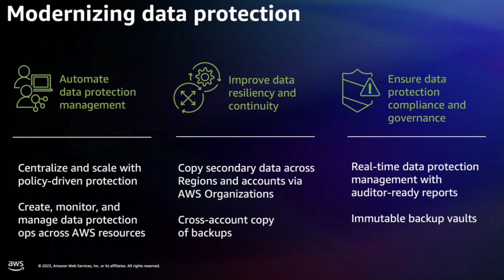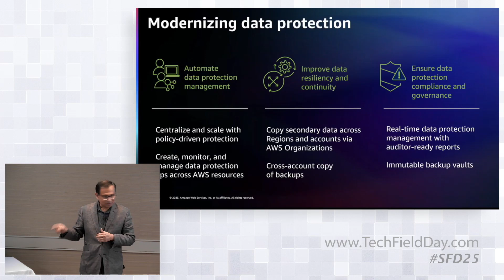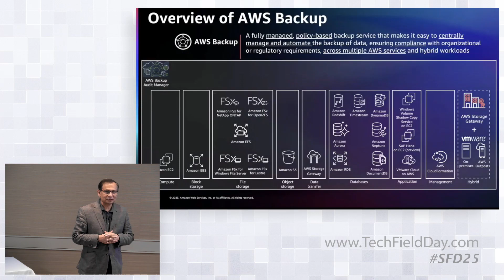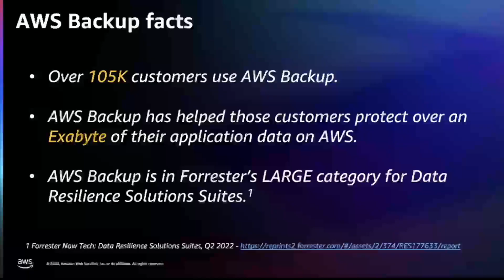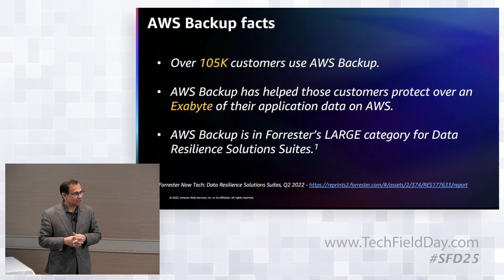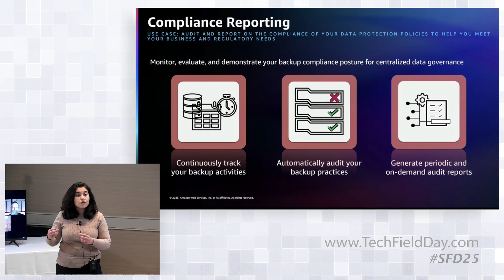Why to Use AWS Backup for Data Protection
AWS Backup is a fully managed service that centralizes and automates data protection across AWS services and hybrid workloads. It provides core data protection features, ransomware recovery capabilities, and compliance insights and analytics for data protection policies and operations. AWS Backup offers a cost-effective, policy-based service with features that simplify data protection at exabyte scale across your AWS estate.

In this presentation, Ajay and Palak introduces AWS Backup, outlines key customer use cases, and discusses the Why of AWS Backup for data protection.

Presented by Ajay Dankar, Head of Product, and Palak Desai, Head of Growth, AWS Data Protection

Recorded live in San Francisco, California on March 22, 2023, as part of Storage Field Day 25. for more information.